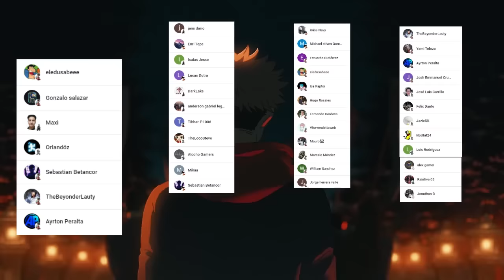👾 HOSHINA y KAIJU N°10 vs KAIJU N°12 😱 El VERDADERO Poder del VICECAPITAN 🌌 KAIJU N°8 Manga RESUMEN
HOLA AMIGOS LES TRAEMOS UN NUEVO VÍDEO ESTA VEZ CON EL RESUMEN DE UNA DE LAS MEJORES PELEAS DE KAIJU N°8, DEJENME SU OPINIÓN EN LOS COMENTARIOS.